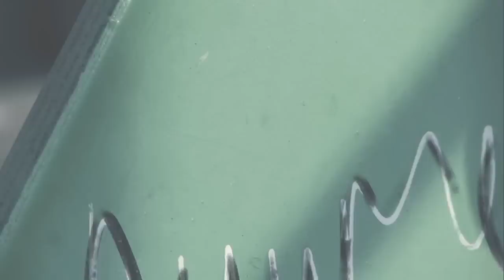Владивосток- зимняя пустошь...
Небольшая нарезка под грустную музыку.
Музыка 36-Beacon
Камера  Canon SX-40
Прога    CorelVideoStudio 5
Автор    Сёмин Евгений